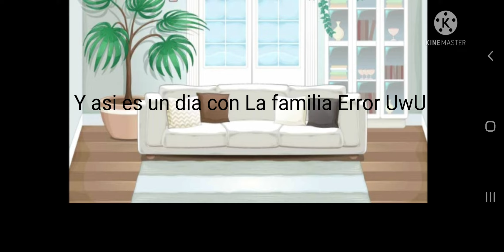Un dia con la familia ErrorDreamMare UwU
Jeffrey Gamer
Espero que les alla gustado lo siento si tarde mucho